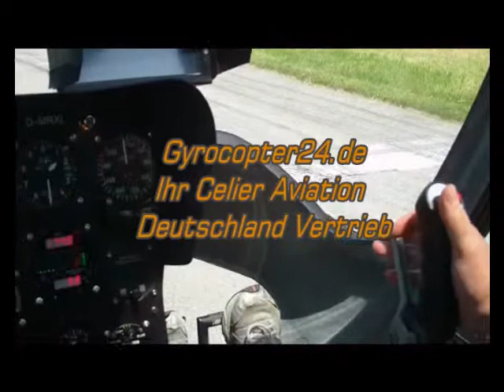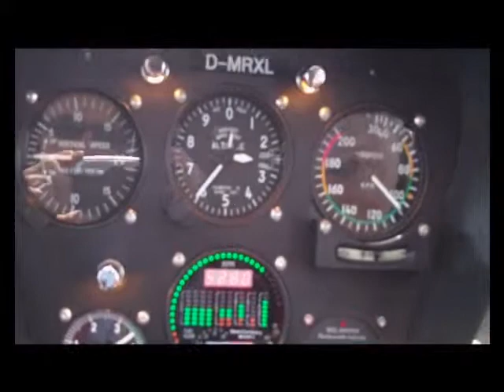Xenon 2 Rundflug EDMY